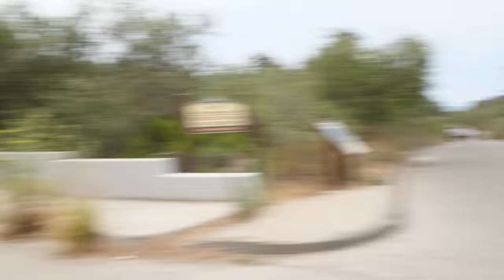GETTING BURNED IN CALIFORNIA! SURFING PUMPING LOWER TRESTLES WITH NO ONE OUT!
The waves have turned on in California, We scored some epic 56th street in Newport Beach and then we hiked down to Lower Trestles so get some epic waves with no one out!
Also I just wanted to shed some light on the massive sewage spill in LA, It has to be know to the company's that control these things that this CAN NOT HAPPEN!!! 17,000,000 MILLION GALLONS WERE SPILLED INTO THE WATER! AHHHHHH